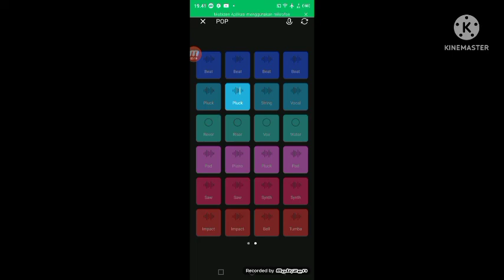Pango Going To Jogja The Lifestyle Soundtrack